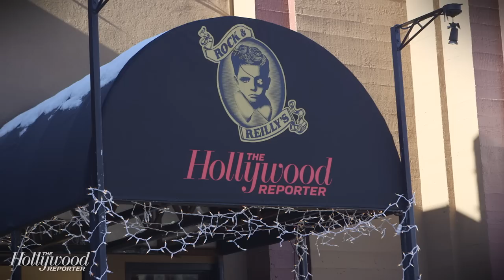Cynthia Nixon and Christopher Abbott Talk 'James White' at Sundance 2015: Sundance Short Cuts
Cynthia Nixon (Sex and the City), Christopher Abbott (Girls) and director Josh Mond discuss their new drama James White.